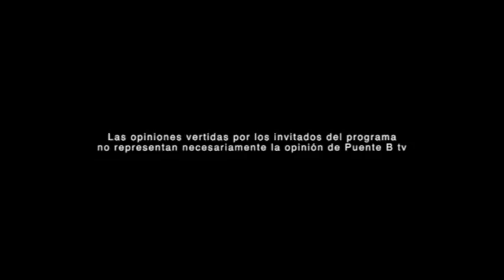Mera - Puente B ( Entrevista y Presentación )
Entrevista y presentación de:
"Me voy de viaje solito" y "Vendo un corazón usado"
Santiago - Octubre 2018.